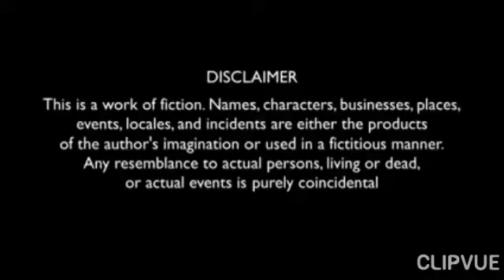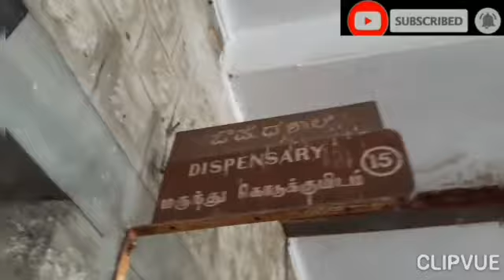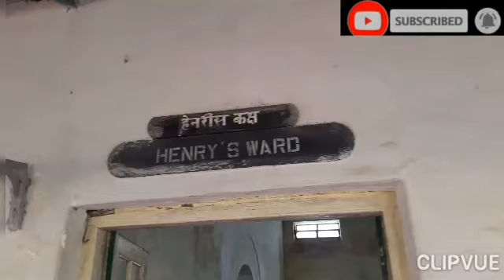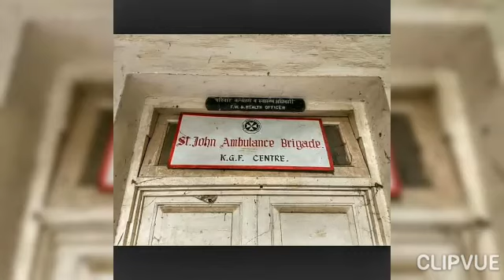Bgml hoopital location kgf Kolar Gold Field mines Firoz KGF